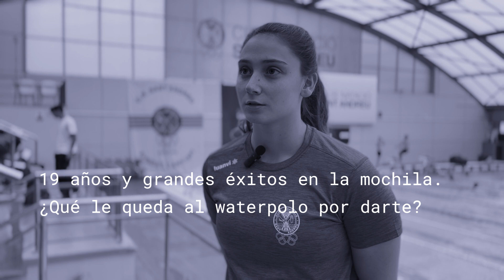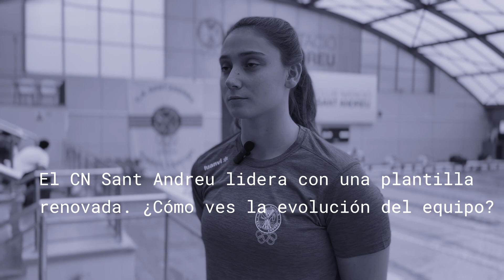Una conversación con Elena Ruiz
Elena Ruiz Barril es una jugadora que está marcando la historia del waterpolo español desde una edad muy temprana. Desde su origen en el CN Rubí, ha pasado por el Astralpool CN Sabadell y milita actualmente en el CN Sant Andreu. Además, ha representado a España con la selección nacional, tanto en categorías como en la absoluta. Así, con solo 19 años acumula títulos como el de campeona del mundo y de Europa, e incluso el de subcampeona olímpica (participó en los Juegos de Tokio con 16 años).

En el pasado mundial de Fukuoka 2023 fue proclamada MVP. Desde luego, a pesar de su juventud, demuestra una madurez y habilidad impresionantes en el agua, lo que le hace ganarse el reconocimiento como una de las promesas más brillantes del deporte.